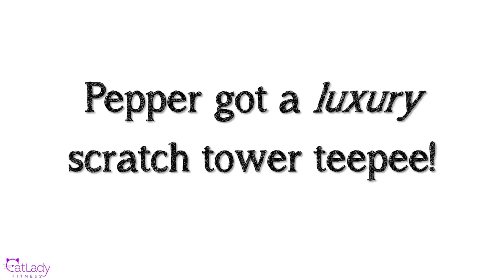What does a LUXURY cat scratcher look like?! 🙀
Get your paws on The COOLEST Cat Coloring Book here!

Cat Dancer toy

Smart Cat mouse toys

Kitty tunnel

Large workout mat

Stacking Exercise Platforms

Bungee Cord Squirrel Feeder

Unicorn Head Squirrel Feeder

Puppy's FAVORITE toy lately

Give your kitty a DNA TEST with Basepaws CatKit!

◘→ Additional resources ←◘

💪 TrueHealthTrifecta.com

😺 CatLadyFitness.com